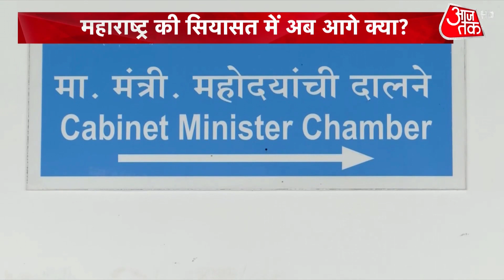Maharastra Politics | संजय राउत की गैरमौजूदगी से किसे फायदा ? | Eknath Shinde | Uddhav Thackeray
Sanjay Raut is an important character in Maharashtra politics. Till now, every day, there has been a continuous attack on the Shinde faction and the BJP on behalf of Sanjay Raut. Sanjay Raut was striking with his pen in the main paper of Shiv Sena, Saamana, but now Sanjay Raut suddenly disappeared from the scene.

महाराष्ट्र की राजनीति में संजय राउत एक अहम कैरेक्टर हैं. अब तक हर दिन संजय राउत की तरफ से शिंदे गुट और BJP पर लगातार हमला बोला जाता रहा है. शिवसेना के मुख्यपत्र सामना में अपनr कलम से संजय राउत प्रहार कर रहे थे, लेकिन अब संजय राउत सीन से अचानक गायब हो गए. ईडी का शिकंजा उन पर लगातार कसता जा रहा है. वहीं राउत की गैरमौजूदगी- शिंदे गुट और उद्धव ठाकरे के लिए क्या मायने रखती है, ये आपको बताते हैं. देखें ये रिपोर्ट.